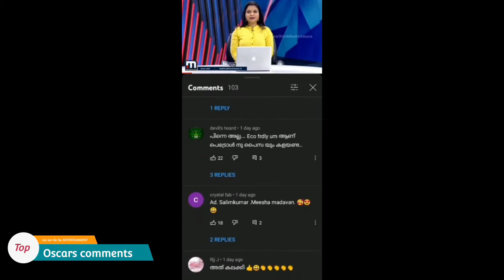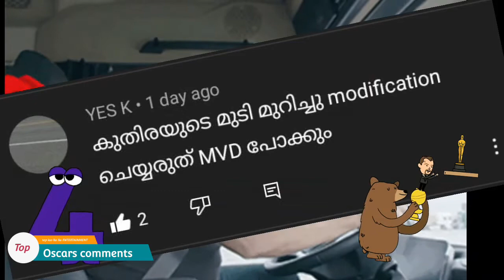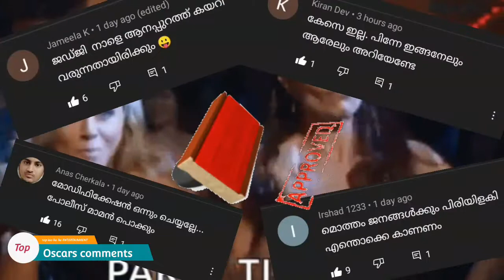17th) THE OSCARS GOES TO☝☝☝☝😂😂😂😂🏆🏆🏆🏆🏆🏆🏆 HOW THIS